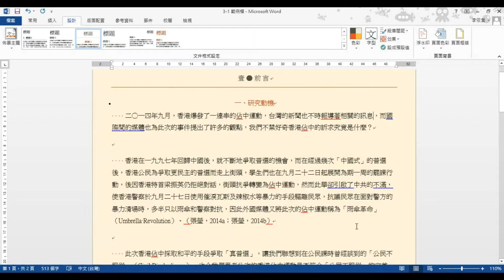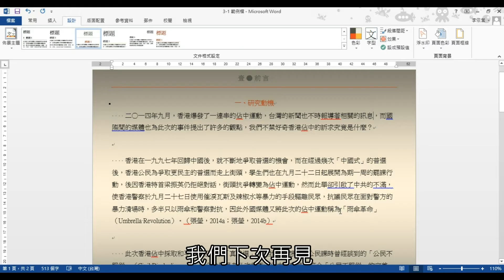軟體篇 8 Word 8-3設計